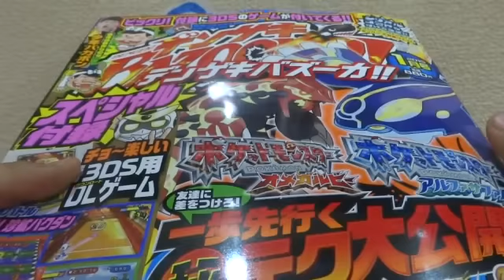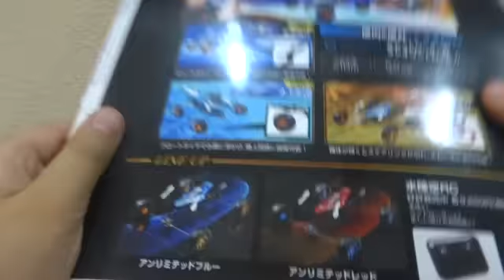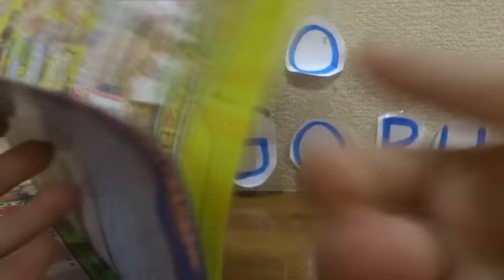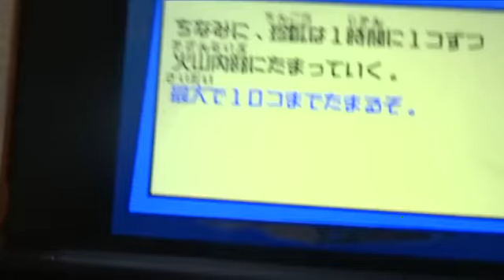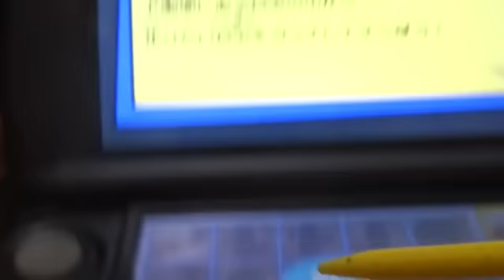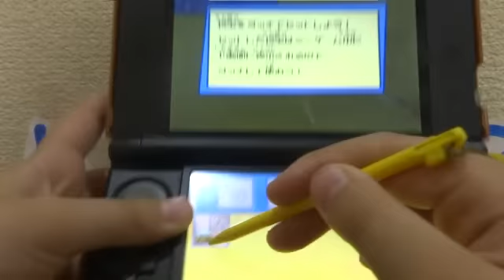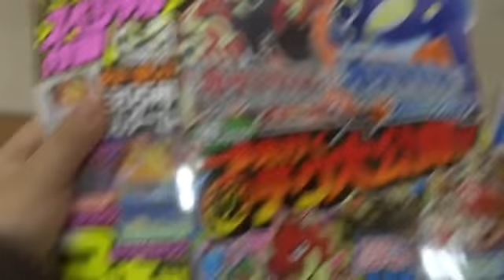珍宝！放送事故ギリギリ！DSゲーム付雑誌デンゲキ！DLしてやってみた、、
「デンゲキバズーカー」ビックリ付録に３DS用DLゲーム３本ついてくる！！